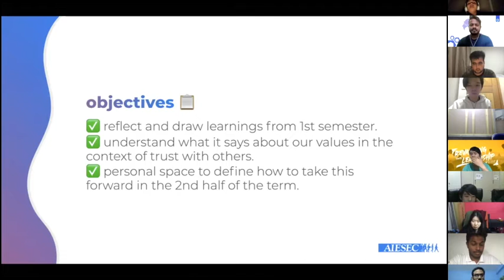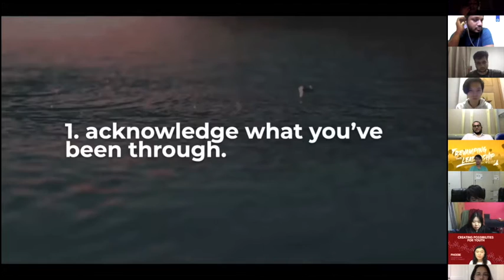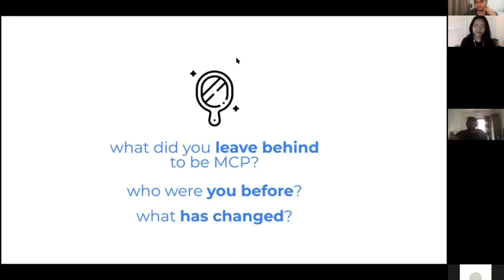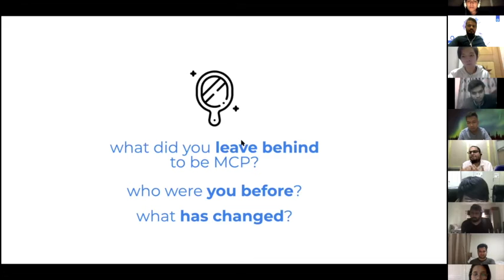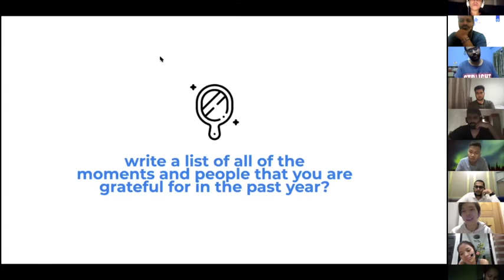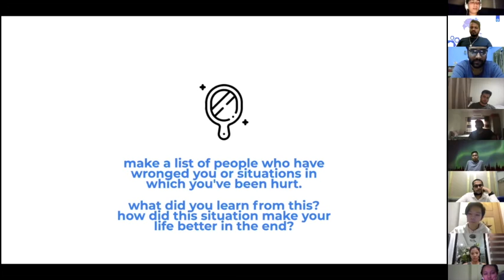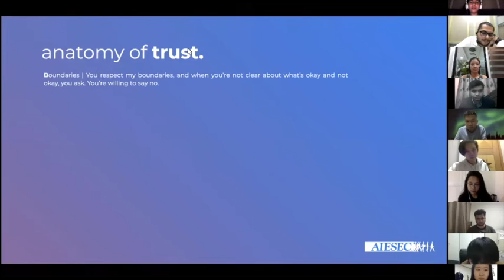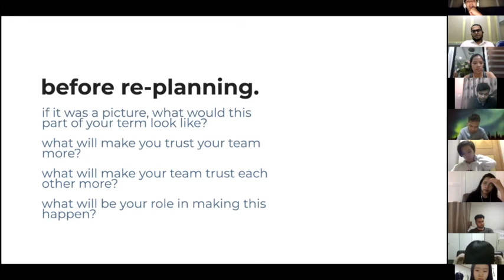[AP Nov Conference] APLS | D1 | MCP track | LEAD Self Aware - Understands & Lives Personal Values